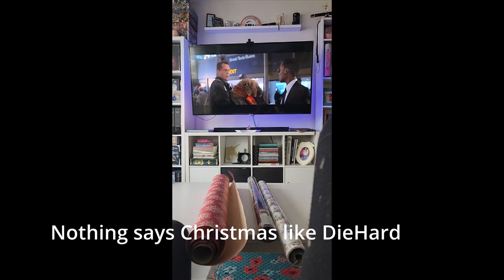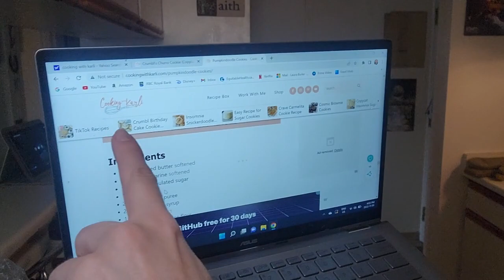Dec Vlog!🎄 Including making @CookingwithKarli Pumpkin Snickerdoodles! 🍪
🍪Pumpkin Snickerdoodle Recipe from @CookingwithKarli

I N S T A G R A M: lolabonita22
T I K   T O K: lolabonita22
F A C E B O O K: Laura Burke*
R E D D I T: lolabonita_22